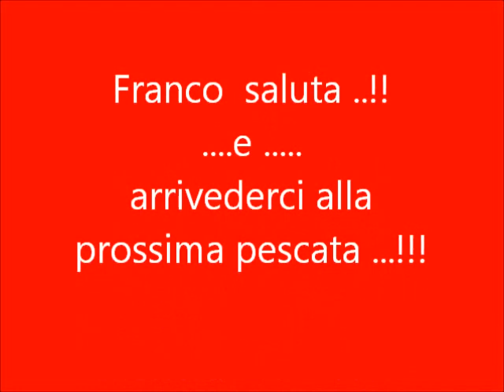Traina 17 Novembre 2011 1° Parte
...Nelle giornate in solitario,. mi dedico alla prova di nuovi attrezzi da pesca ,. oggi provo una cannetta SUNRISE ,...mod. DAVILX 10 kg. ,. canna molto divertente e parabolica. Mulinello SX 6/4 MC questa volta solo rilasci. e sono costretto a cambiare zona di pesca .!